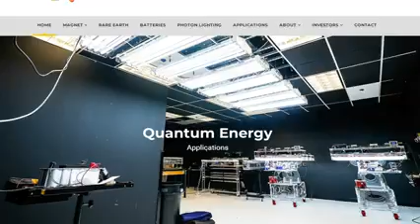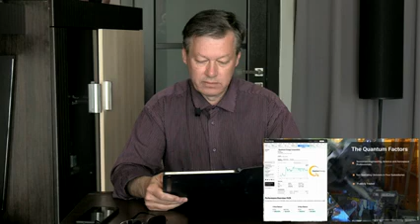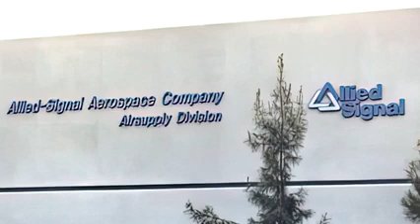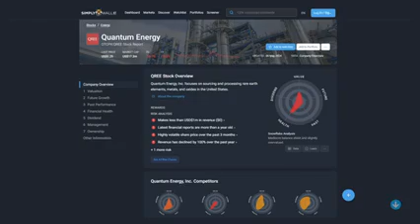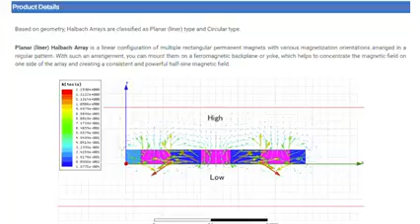Вечные двигатели под запретом, но....